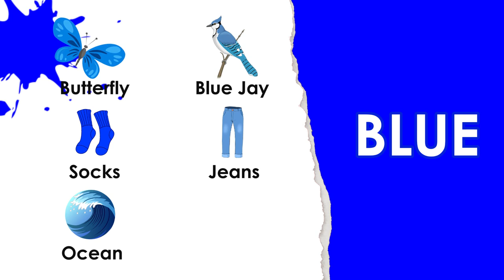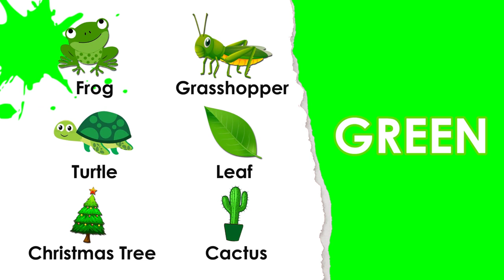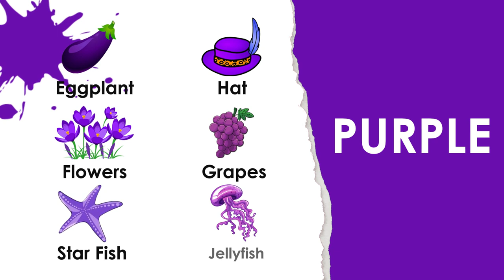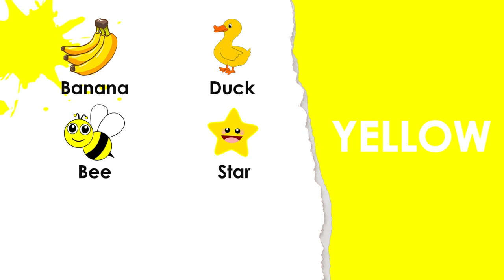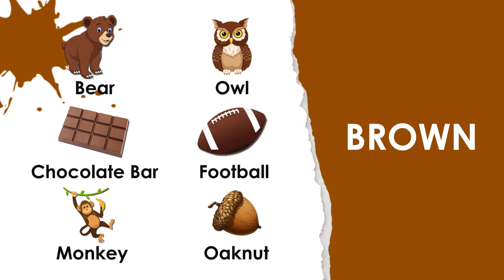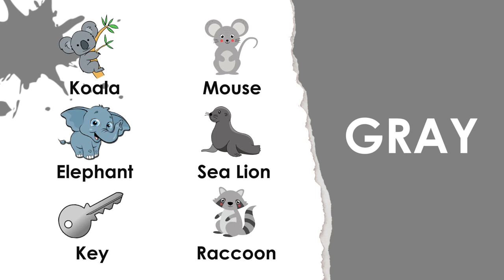English Colors for Kids | Learn Colors for Toddlers | Learn Colors for Preschool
Welcome to JiLouise TV. In this video, we will learn the wonderful world of different colors.

Likewise, this is the perfect destination for your kids, children and toddlers to learn from ABC, Numbers, Colors, Shapes, Animals, Quiz even Flags and Nursery Rhymes.

🌈Let's Learn Colors for Kids | Learn Colors for Toddlers | Learn Colors for Preschool  -- JiLouiseTV

In this video we learn the different kinds colors and Color Objects. Let's Go.